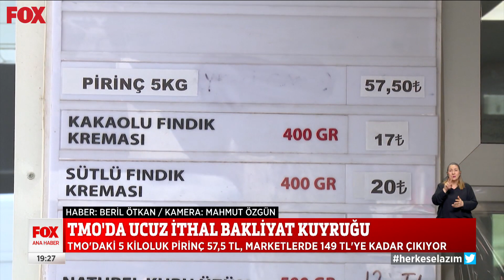Kuyruk aldı başını gidiyor... 25 Mart 2022 Selçuk Tepeli ile FOX Ana Haber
Vatandaş kuyrukta!  25 Mart 2022 Selçuk Tepeli ile FOX Ana Haber yayında hemen izle!

Bizi sosyal medyadan takip edin:

Podcast Mart 2022 Selçuk Tepeli ile FOX Ana Haber